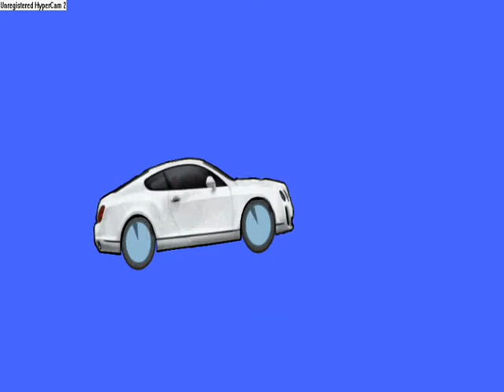Offroad Bently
This a a bently that i have made able to go offroad. it is very bouncy.